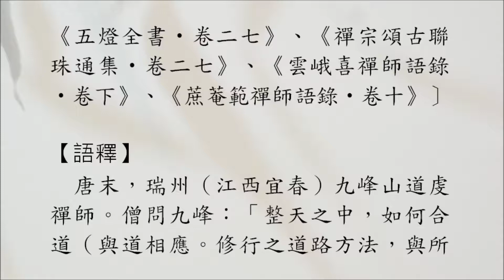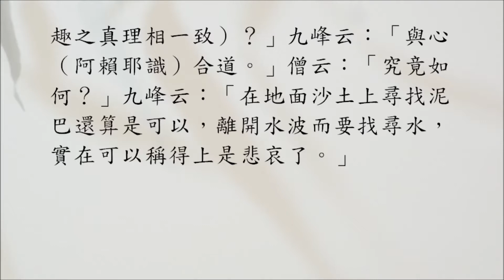【禪林公案】1628則：九峰泥水（僧問合道）。「十二時中，如何合道？」「與心合道。」「與心合道。」「土上覓泥由自可，離波求水實堪悲。」